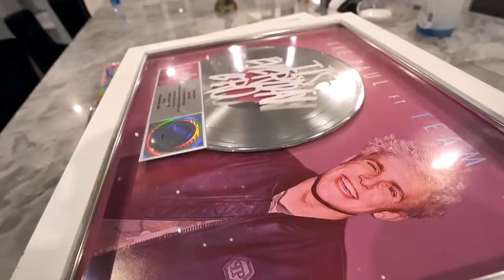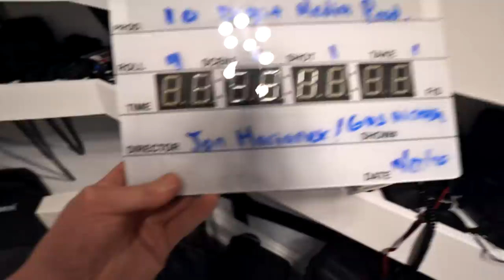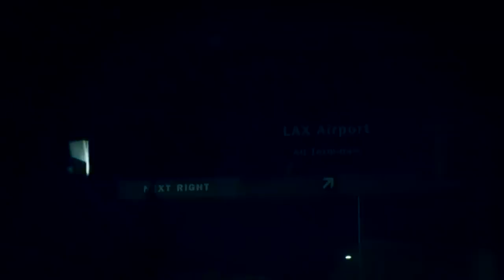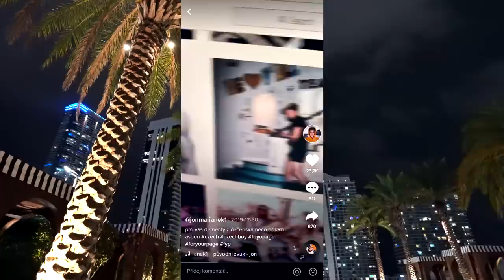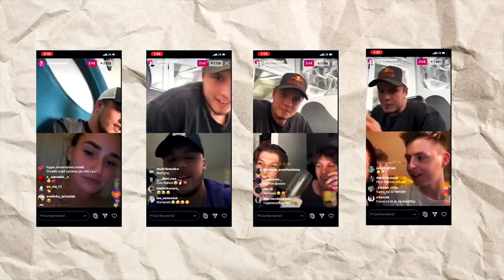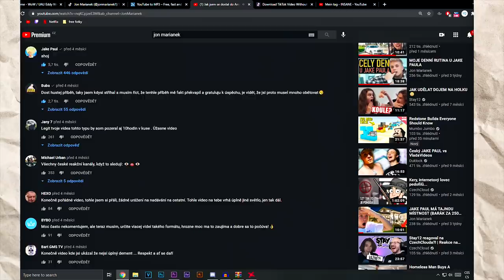POSLEDNÍ DEN V KALIFORNII! (LETÍME DO MIAMI)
PRO NOVÝ VIDEA ODEBÍREJ KANÁL A DEJ LIKEEEEEE